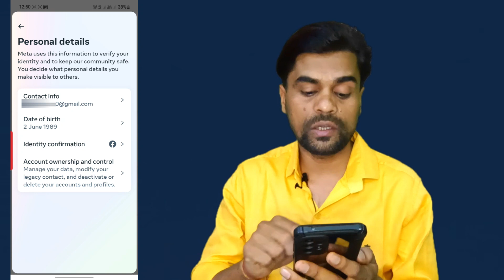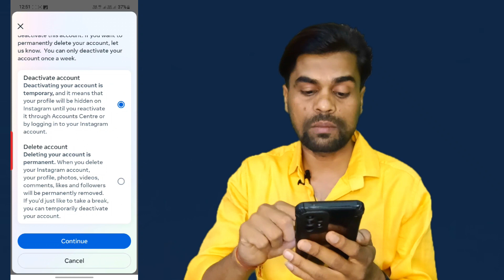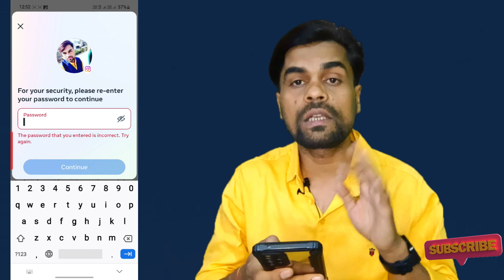Instagram kuch dino ke liye band kaise kare | Instagram account temporarily deativate kaise kare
Thank You So Much For Supporting Me.